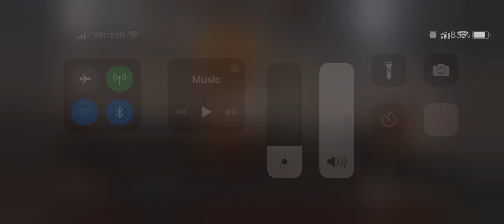Grange Hall 10/18/20